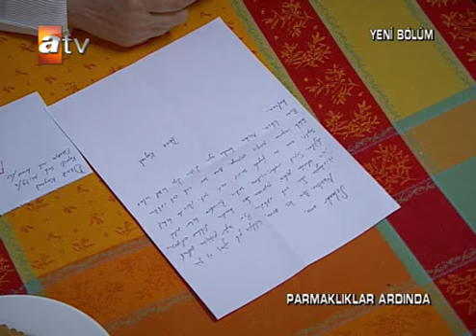Parmakliklar Ardinda 91. Bölüm Part 2 / Yüksek Kalite /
Parmakliklar Ardinda 91.Bölüm Part 2